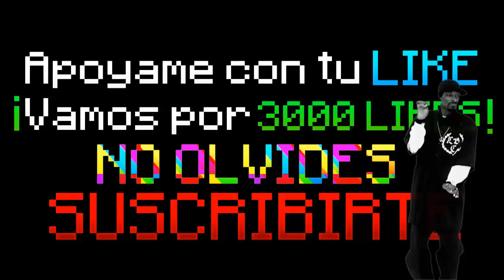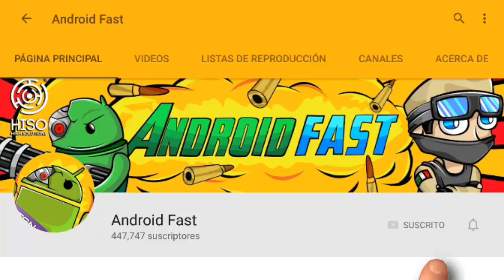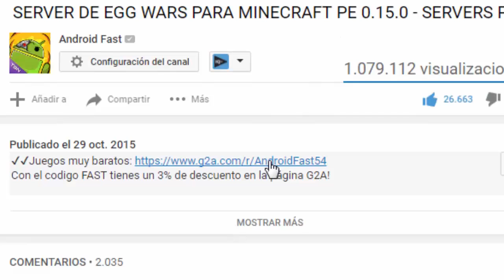NUEVA ESTRUCTURA QUE FUE AGREGADA!! (ACTUALIZACIÓN MINECRAFT POCKET EDITION 0.17.0 - 1.0)